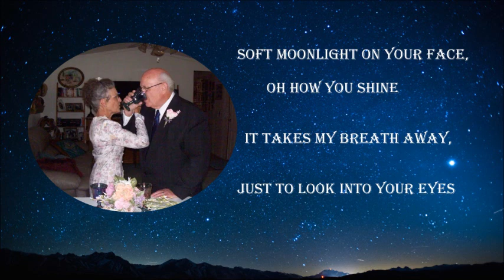Bill & Carlene Porter - 10th Anniversary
Carlene and I celebrating our 10th Anniversary Nov. 4, 2021.
It doesn't seem possible, but it is.
Never in a thousand years did I expect God to give me such a wonderful companion, after the death of my first wife. But He did, and "She is the most wonderful woman in the world"...